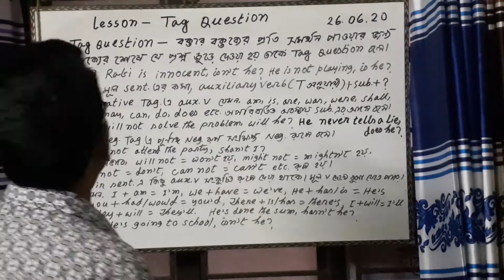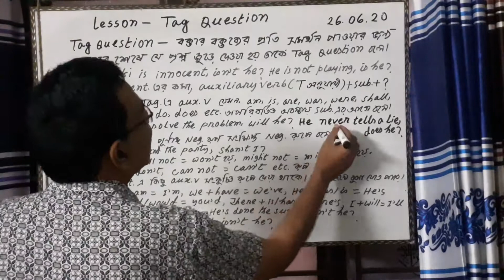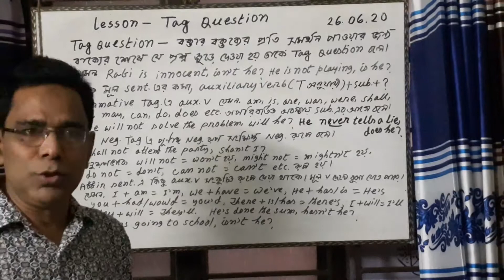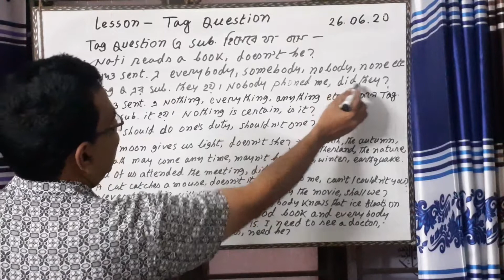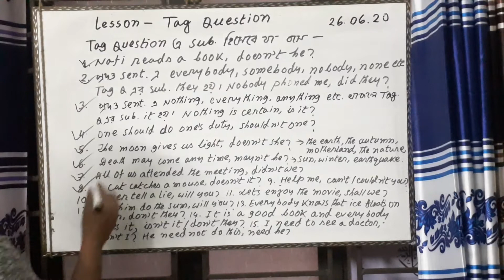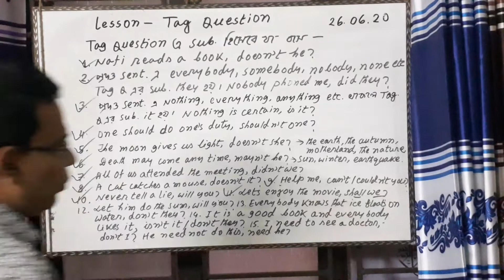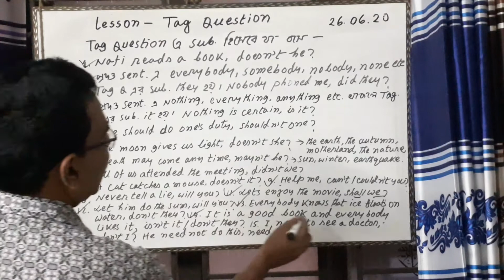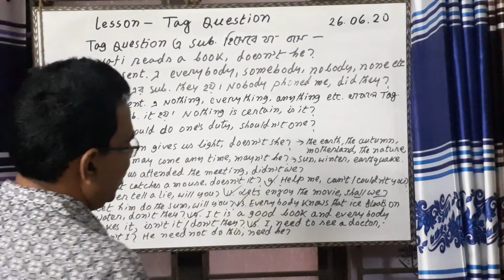Tag Question(For All Classes)(Md. Nazrul Islam)(Asist.Prof.)Chitoshi Deg.College) Shahrasti,Chandpur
Clear Concept About Tag Question